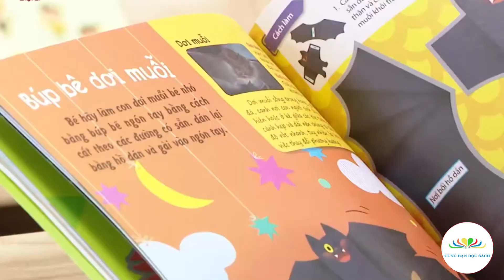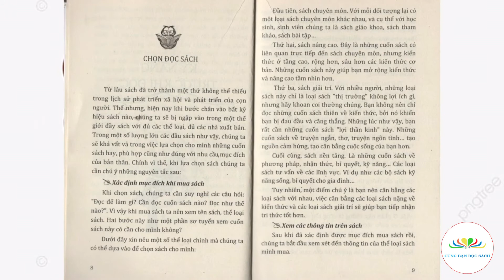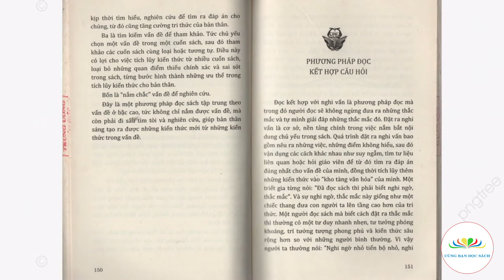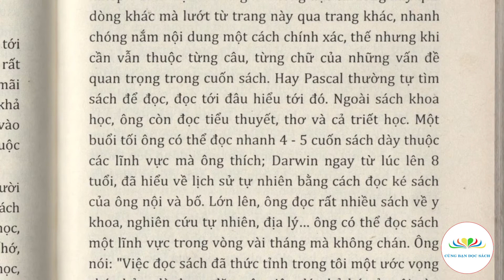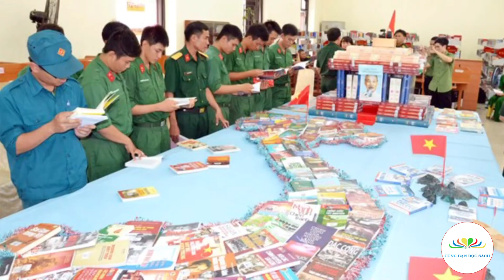Phương pháp đọc sách khoa học và hiệu quả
Giới thiệu tác phẩm: Phương pháp đọc sách khoa học và hiệu quả
Thực hiện: Thư viện Quân đội - Bộ Quốc phòng